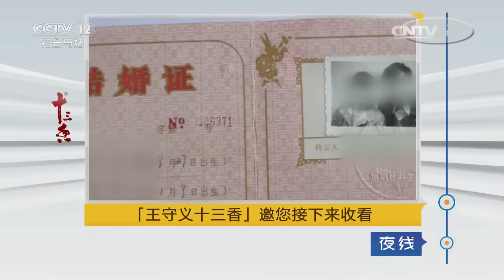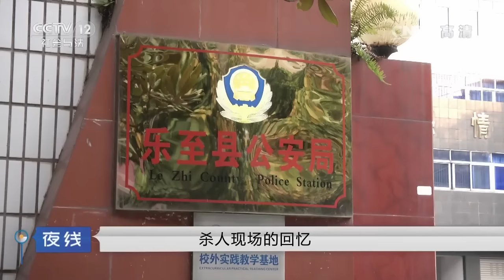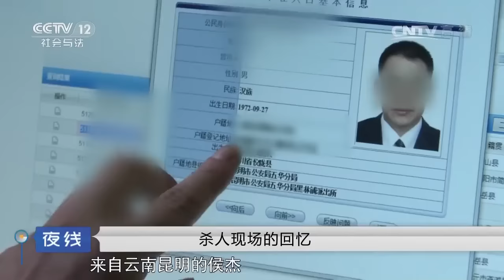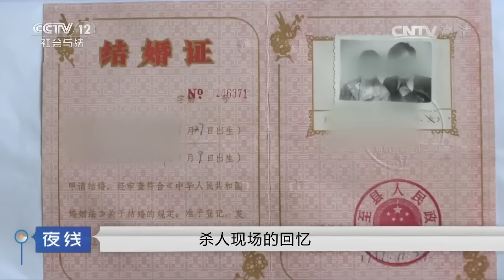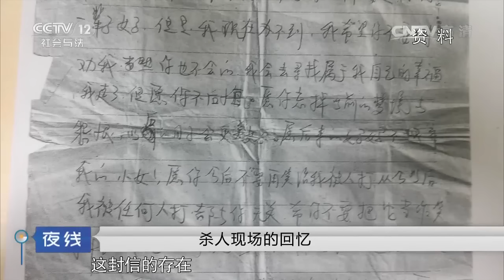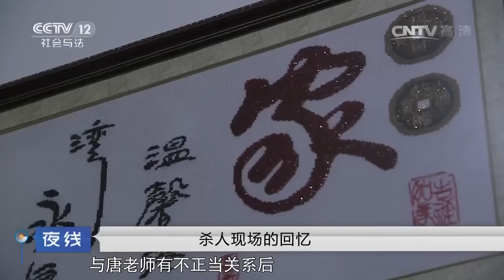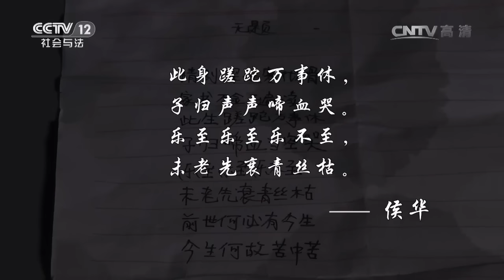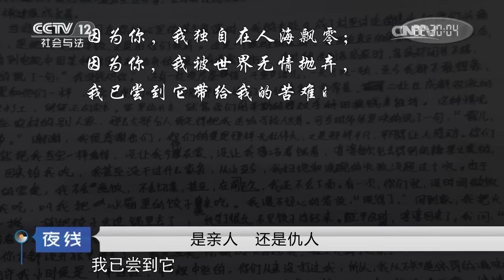二十年的亲与仇【夜线 20160922】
本期节目主要内容： 1996年1月，杨某的姐姐失联多天，寻找时在家中发现了几封其丈夫侯某所写的信，侯某在信中承认因为妻子出轨而杀人。2016年，天网恢恢，侯某逃亡20年后，终于在昆明被警方抓获。侯某和朋友创立了广告传媒公司，被抓时，他的公司年营业额达千万元。他还组织了新的家庭，但总是避免提到自己的过去。侯某逢年过节都会悄悄的给亡妻焚香烧纸，默默流泪，还写过几首表达对妻子怀念和忏悔的诗。